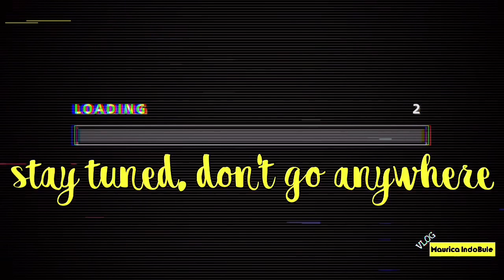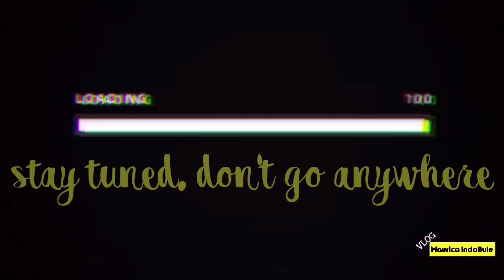MINNIE BLONDE TAKUT SUARA HUJAN & PETIR | MINNIE BLONDE AFRAID OF RAIN SOUND | EDISI MINNIE BLONDE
Hello... semua selamat datang di channel YouTube Maurica IndoBule :))

Minnie Blonde Anjing tipe Yorkshire terrier yang sangat penakut dengan suara Aneka Petir, Petasan dan Hujan!! Tetapi klw hujan2an dia tidak takut 😅